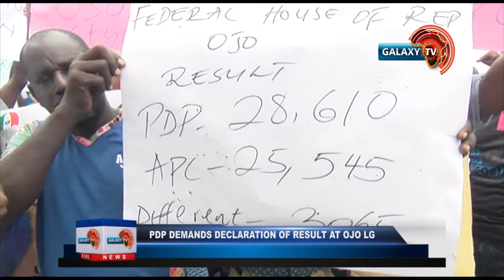PDP DEMANDS DECLARATION OF RESULTS